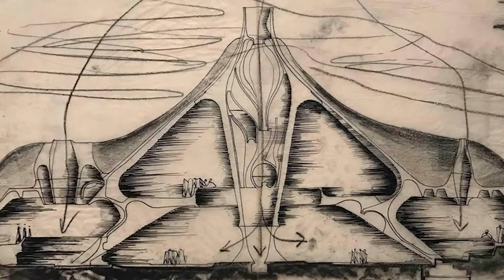Audio walk at the Partisan cemetery and monument in Mostar // RYCO 2020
As the last part of the final gathering within the project, the participants witnessed an audio walk at the Partisan cemetery and monument in Mostar, Bosnia and Herzegovina.

The video is prepared by Ronald Panza, one of the mentors in this project.
This video is produced with the support of the Regional Youth
Cooperation Office (RYCO) and United Nations Peacebuilding Fund (UNPBF). Its content is the sole responsibility of "Creative Mentorship" and its partners and does not necessarily present the views of RYCO and/or UNPBF.